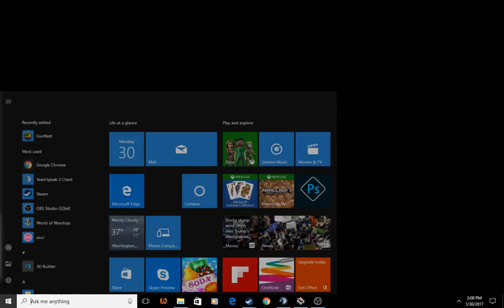3 KIills In P51D30 Realistic Battles (War Thunder)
Another War Thunder Video , Was flying in my P51D30 and took down 3 enamy aircraft without dying.